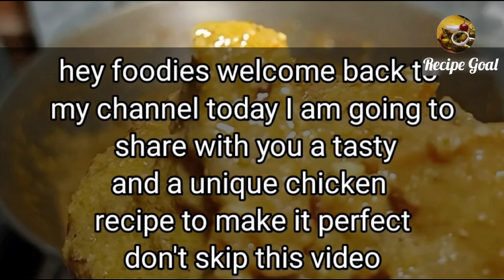রমজান স্পেশাল সরষে পোস্ত chicken 🐔/how to make sorse postu chicken/sarso khaskhas se chicken recipe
Hey foodies!! welcome back to my channel ajj ami share korechi ekdom unique ekti chicken recipe jeta khub tasty o sohoj recipe... chicken ti ek dom perfect korar jonno video ti ekdom skip korben na..r kemon laglo seta comment box e janaben ... Thanks for watching... don't forget to like share and subscribe

Jhor jhore basanti pulao recipe// gobindo bhog chaler pulao// misti pulao recipe //

Basanto kaler upokari recipe// Recipe for prevention of fox disease// sojnephul recipe sojnephul /

Bread pokoda recipe// ঝামেলা ছাড়াই সহজে বানান bread pokoda // jhatpat banaye bread pokoda/youtube

Restaurant style chicken biryani // খুবই সহজ পদ্ধতিতে chicken biryani // biriyani restaurant //

Niramish palong shak recipe// palongshak chochori// spinach recipe//spinach

ramzan special recipes malayalam
ramzan special recipes chicken
ramzan special recipes easy
ramzan special recipes potato
ramzan special recipes veg
ramadan special recipes 2024
ramzan special recipe easy
ramzan special recipe chicken
ramzan special recipe new
ramzan special recipe veg
ramzan special recipe shorts
ramzan special recipe bataiye
ramadan special recipes iftar
ramzan special recipe for iftar
sorse posto chicken recipe
posto chicken bengali recipe
পোস্ত রেসিপি
পোস্ত চিকেন
পোস্ত রান্নার রেসিপি
aloo posto recipe in bengali
postor bora bengali recipe